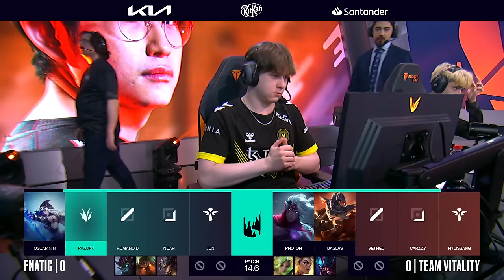FNC v VIT | 2024 LEC Spring | Week 5 Day 3 | Fnatic vs. Team Vitality | Game 1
VOD of Fnatic vs. Team Vitality

Casters: Dagda, Drakos
Analyst: Giniro, Broxah, Guldborg

Full Line up:
Fnatic Line up:
• Oscarinin – Top K'Sante
• Razork – Jungle Vi
• Humanoid – Mid Diana
• Noah – ADC Kalista
• Jun – Support Ashe

Team Vitality Line up:
• Photon – Top Malphite
• Daglas – Jungle Volibear
• Vetheo – Mid Ahri
• Carzzy – ADC Varus
• Hylissang – Support Rumble